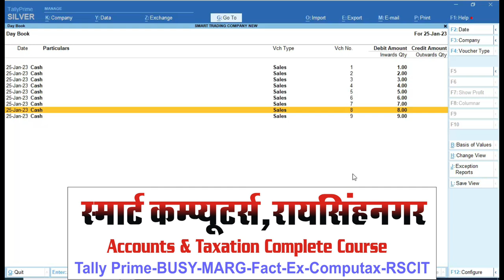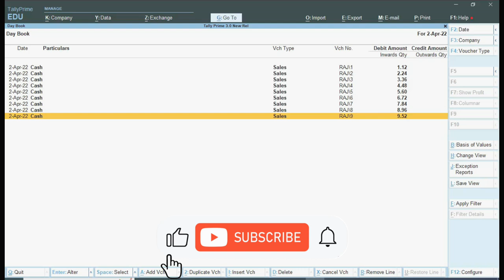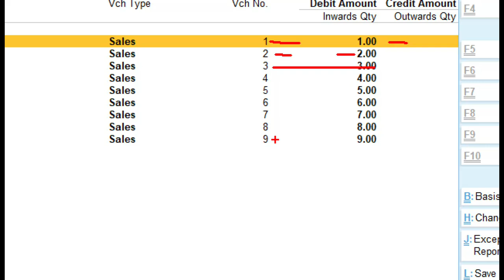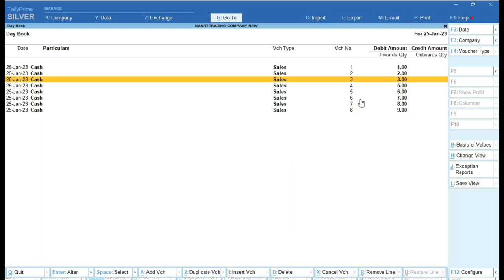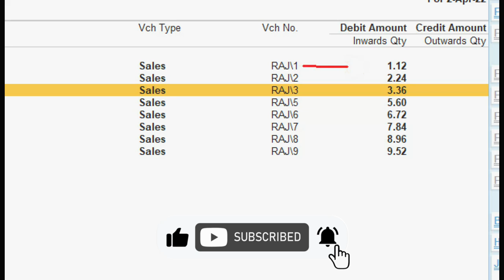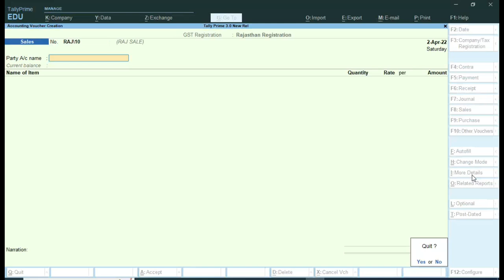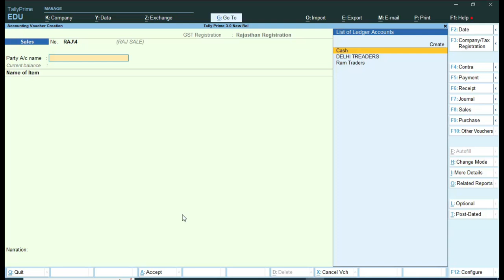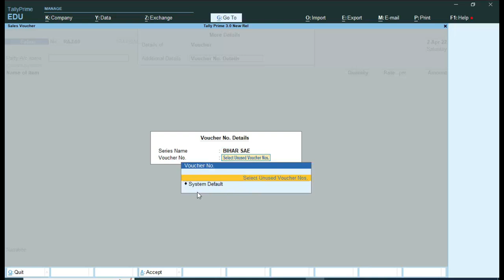Delete Voucher Reuse in Tally Prime 3.0 | Tally Prime 3.0 Release | New Features in Tally prime 3.0